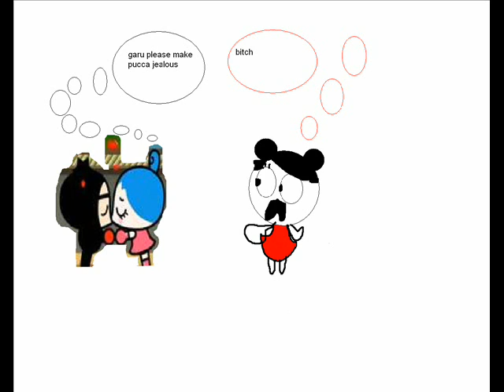Puccamon episodio 2 latino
Ring Ring y Garu se casan ,chido!